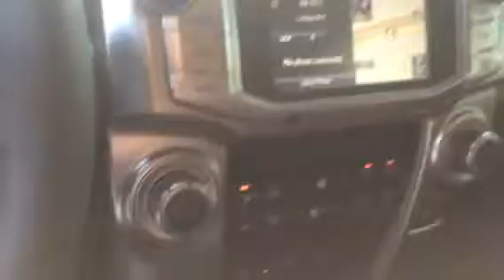Limited Interior ZU5JR 8648